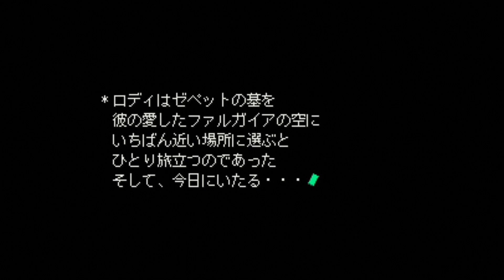Let’s Play! WILD ARMS part12【ワイルドアームズ】